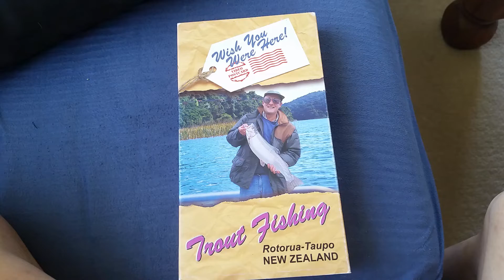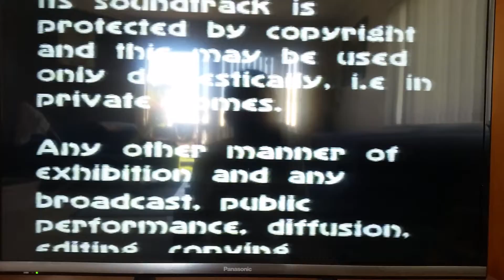Opening to Wish you Were Here Trout Fishing 2004 VHS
1. Warning Scroll
2. Start of the program
That's all